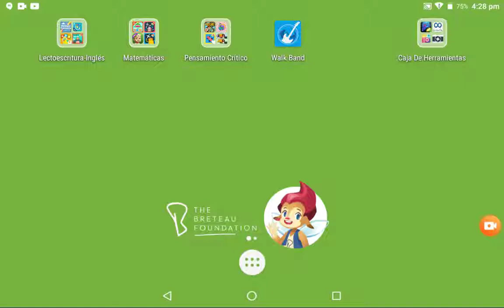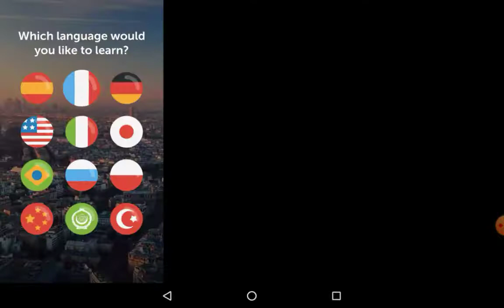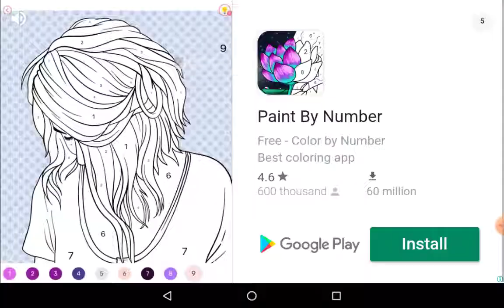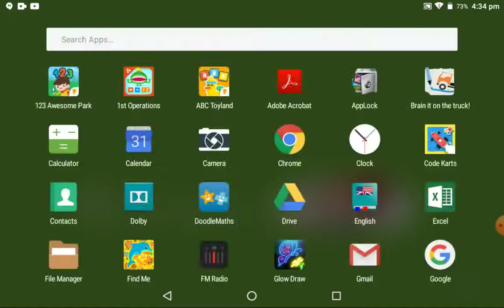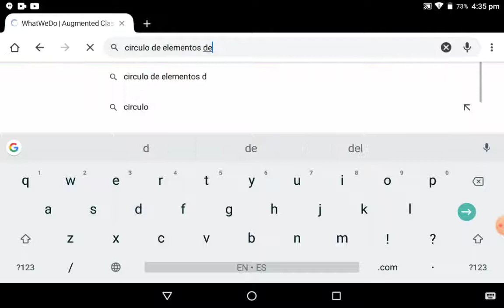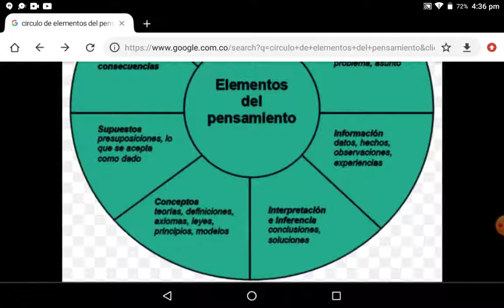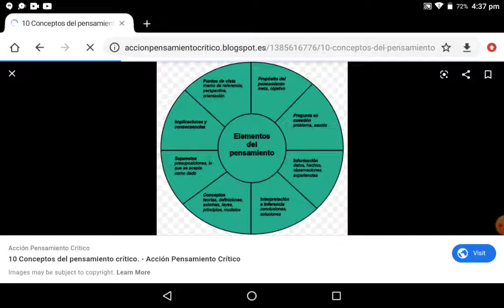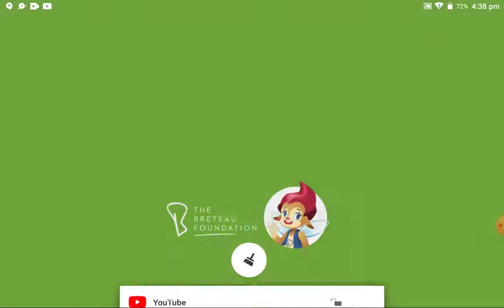Spot it Find the difference app tutorial